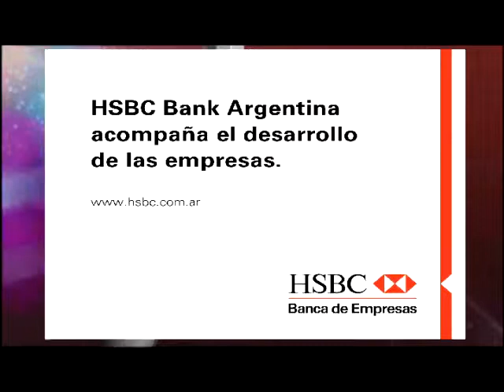"Octavo Mandamiento" del 19/5/2014, con Santiago O´Donnell